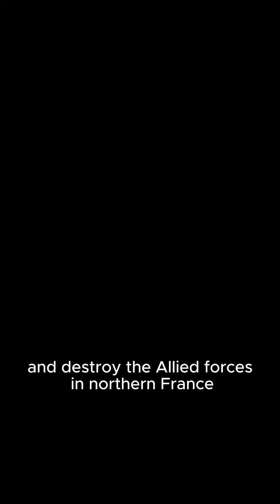The Battle of Arras 1940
The Battle of Arras in 1940 was an important engagement during the early stages of World War II, which took place on 21 May 1940. This battle was part of the larger German invasion of France and the Low Countries, known as the Fall of France. The German offensive, known as Case Yellow, involved a rapid and highly effective blitzkrieg strategy. German forces advanced rapidly through the Ardennes, bypassing the heavily fortified Maginot Line, and cutting off Allied forces in Belgium and northern France. The British Expeditionary Force (BEF), along with French and Belgian forces, was in full retreat towards the Channel ports. The primary objective of the British and French forces was to launch a counterattack to disrupt the German advance, relieve pressure on the retreating Allied forces, and protect the approaches to the evacuation ports. , especially Dunkirk. The Germans' goal was to encircle and destroy the Allied forces in northern France, prevent them from escaping and achieve a decisive victory.